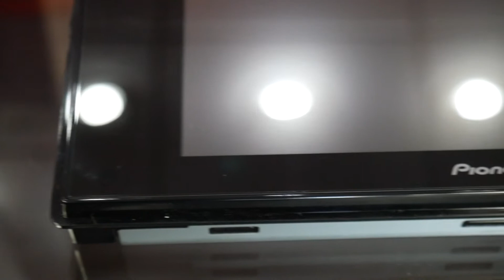Pioneer DMH-C5500NEX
f you thought there was no replacing your factory radio, check out Pioneer's DMH-C5500NEX digital multimedia receiver. Its 1" thick display and separate "black box" circumvent the old problem of chassis depth. An astonishing 8" capacitive touchscreen offers lots of customizable color options, while the separate, compact chassis contains all the electronics and entertainment, including Apple CarPlay™, Android Auto™, Bluetooth®, and an HD Radio® tuner. Pioneer includes a 12" cable to connect the screen and chassis, but extension cables are available so you can mount the chassis in a more convenient spot.